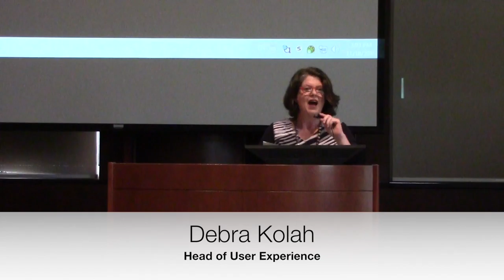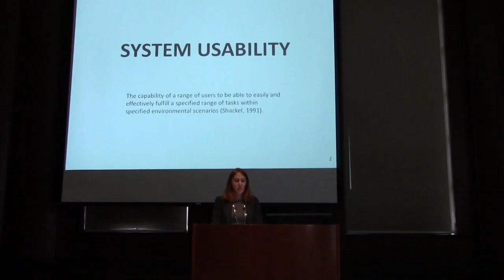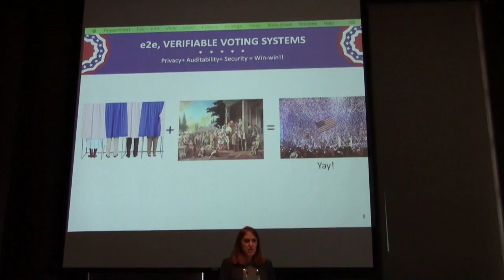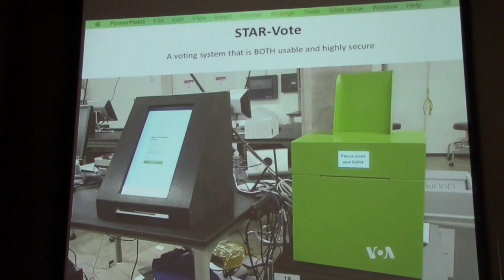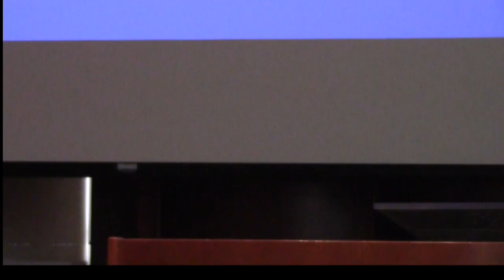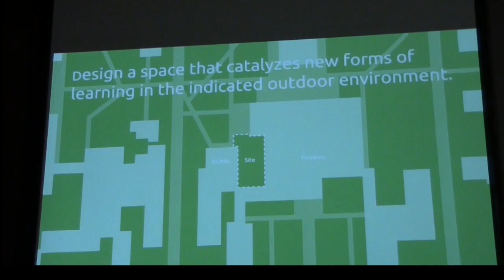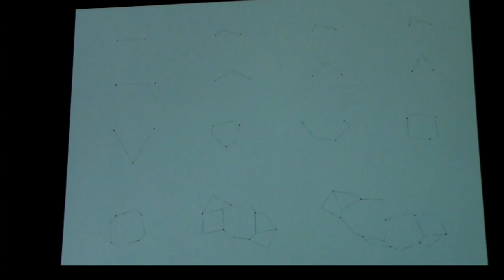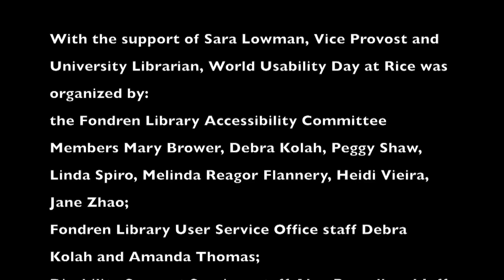Accessibility and Usability – A Celebration at Rice University of World Usability Day, 2016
Accessibility and Usability – A Celebration at Rice University of World Usability Day

Speakers:
Lewis Maher

 A native of Dallas Texas, Lewis graduated from Spring Hill College with a B.S. in physics and the University of Texas at Dallas with a Ph.D. in physics.  He held space science post-doctoral appointments at Rice University and at RadioPhysics Inc. in Boulder Colorado before joining Exxon Production Research (EPR) to work on a variety of seismic data processing projects involving data interpolation, seismic migration, velocity analysis, and tomography.  He retired from Exxon in the spring of 2015. Louis has served as an ExxonMobil Loaned Executive to the United Way of Greater Houston, as president of the National Federation of the Blind of Texas (NFBTX) Houston Chapter, as the treasurer of the NFBTX Houston Chapter, Secretary of the National Federation of the Blind of Texas, and as secretary of the Houston Commission On Disabilities. His main computer interests are improving accessibility for the blind to graphical user interfaces, graphically displayed data, and to mathematically-based books and journals.

Claudia Ziegler Acemyan

As a human factors and human-computer interaction researcher, Dr. Acemyan’s  research focuses on voting system usability, or the study of human behavior and performance while using a particular voting system or product. By understanding issues related to the difficulty of using a system, the types of errors people make while interacting with it, how people think the system works and what they should do with it, and the best methods to use during system development and testing, then developers are better able to avoid and eliminate problems in the service of user-centered designs.

Hang-Out Student Group

The Hangout is an outdoor learning space at Rice University. Located directly outside Fondren Library’s new reading room, the site sits at a bottleneck between the south colleges and the academic quad. By reconsidering the habits of indoor learning and preserving unique site conditions, we sought to create an environment to catalyze new forms of learning. In our initial visits to the site, we were fascinated by the tree canopy and found that using hammocks – which float of the ground – could celebrate the natural site’s sense of enclosure. Our design is a field of poles that is connected by a network of hammocks. The poles have two types of connections, allowing hammocks to pivot into a total of 729 configurations. This degree of freedom dissolves hard ownership of the space and accommodates both individuals and groups. The student manipulation of the layout will yield new and unexpected relationships between hammocks, providing a refreshing new take on outdoor learning and revitalizing an underused space on campus.

Andrew Bertics is a junior architecture student from Wiess College. He was part of The Hangout design team.

Ethan Chan is a junior from Brown College, double majoring in art and architecture. He was part of The Hangout design team.

Kajal Patel is a senior architecture student from Hanszen College. She is currently serving as president of the Architecture Society at Rice and helped organize the Mini-Charrette competition that led to The Hangout.

Other members of the interdisciplinary team are:

Eric Hsu – senior architecture/art history student from Baker College
Yoseph Maguire – senior electrical engineer student  from Wiess College
Mitch Mackowiak – senior  architecture/art history student from Lovett College
Toshiki Niimi – senior architecture/German studies student from Hanszen College
Geneva Vest – senior sociology student from Hanzen College